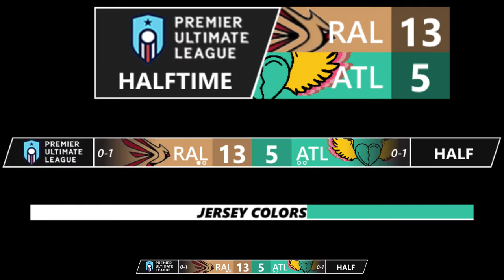PUL 2024: Raleigh Radiance @ Atlanta Soul - 4/13/24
Check out Breakmark, the Official Sponsor of PUL Regular Season Broadcasts,

The reigning PUL Champion, the Raleigh Radiance, flies into Atlanta this weekend to take on the Atlanta Soul.

About the PUL
The Premier Ultimate League (PUL), founded in 2019, is the professional ultimate league for women and gender-expansive athletes that operates as a 501c6 nonprofit.

Since the PUL’s founding, the league and its teams actively strive to create an inclusive and competitive league showcasing athleticism and the game's spirit. The PUL has 11 member teams: Atlanta Soul, Austin Torch, DC Shadow, Indianapolis Red, Milwaukee Monarchs, Minnesota Strike, Nashville NightShade, New York Gridlock, Philadelphia Surge, Portland Rising, and Raleigh Radiance. These 11 teams compete in regular season play from April to June, with the championship taking place in June. In addition to all 11 teams highlighting athleticism and ultimate at its highest peak of competition, the PUL strives for gender, racial, and economic diversity. LPUL can be followed on social media at @ on Facebook, Instagram, LinkedIn, TikTok, and YouTube, and @PremierUltimate on Twitter.